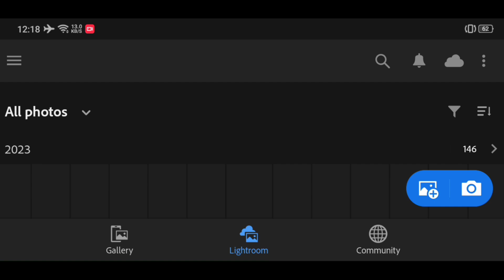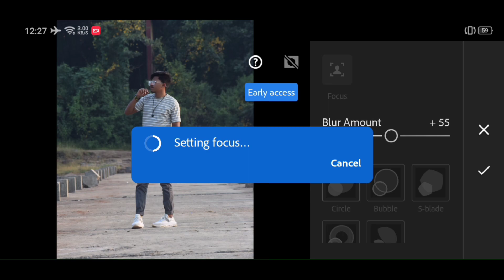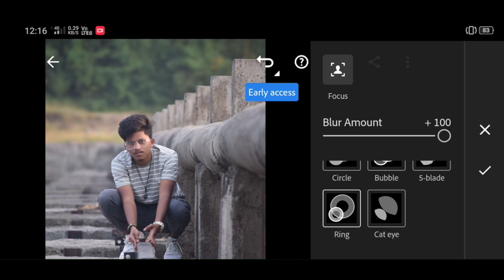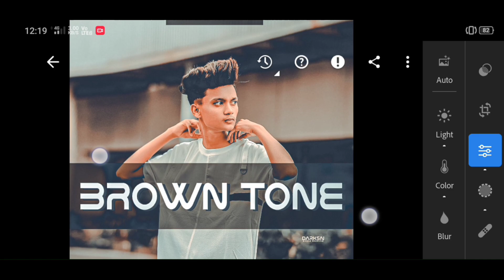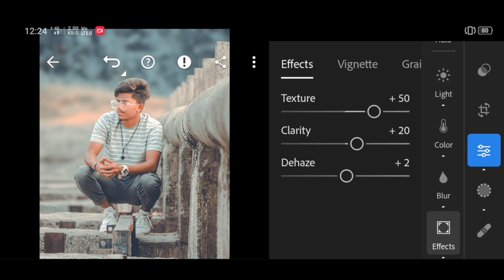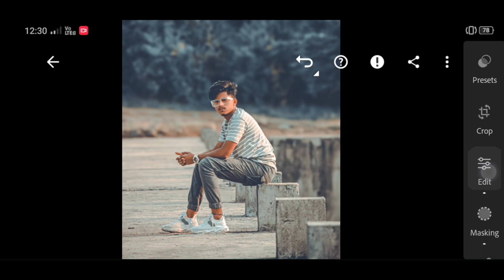क्या आप भी कुछ इस टाइप से PHOTO EDIT करना चाहते हो ?🤔 | Darksn Editz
क्या आप भी कुछ इस टाइप से PHOTO EDIT करना चाहते हो ? 🤔 | Lightroom Photo Editing 2024

▼ Important Notice 📢 ▼

▼My  qurries✅▼
How to Edit Lightroom Mobile Cinematic Brown Tone Photo Retouching || Lightroom Photo Editing 2024
Darksn Editz brown tone photo editing
Darksn Editz cinematic brown tone photo editing
cinematic tone lightroom
lightroom mobile cinematic tone
brown tone lightroom mobile
lightroom mobile cinematic brown tone
photo editing
lightroom
lr
lightroom mobile
lightroom mobile cinematic brown tone photo retouching
lightroom photo editing
lightroom editing
lr photo editing
brown tone lightroom
cinematic brown tone lightroom
photo editing
cinematic tone
brown tone
cinematic brown
cinematic brown tone
lightroom brown tone
brown tone lightroom
cinematic brown tone photo editing
cinematic brown tone editing tutorial
brown cinematic tone lightroom
epic cinematic brown tone color grading
cinematic brown tone photo editing video
photo editing brown cinematic tone
cinematic brown tone photo editing tutorial
lightroom mobile cinematic dark brown tone
cinematic